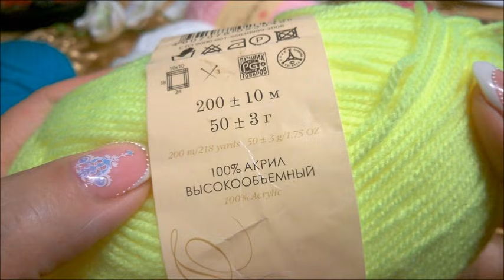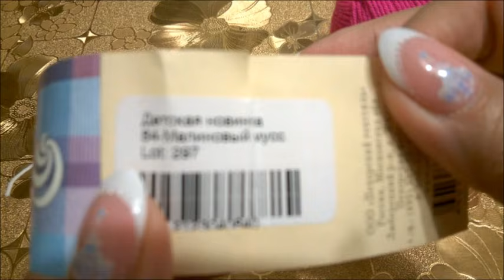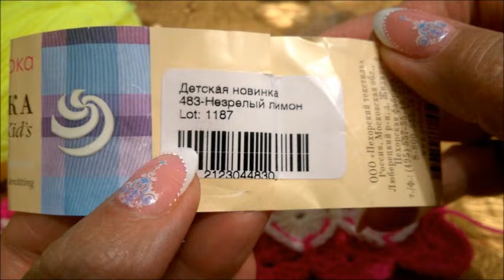Узор для пледа(баварская вязка)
Сегодня я хочу Вам представить баварскую вязку,которая подойдет для вязания пледа,покрывала,наволочки для подушки,а также,можно связать шаль,кардиган и т.д.